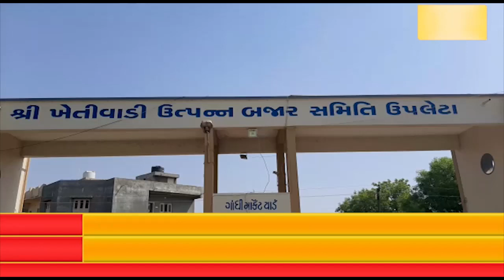ઉપલેટા માર્કેટીંગ યાર્ડમાં ઘઉની પુષ્કળ પ્રમાણમાં આવક જોવાં મળી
300 થી 325 રૂપિયા સુધીનાં ભાવો ખેડૂતોને મળે છે તેવું આપવા આવેલા  ખેડૂત જણાવી રહયા છે